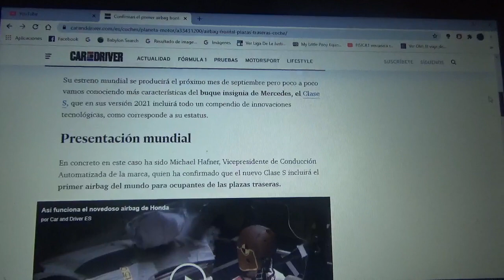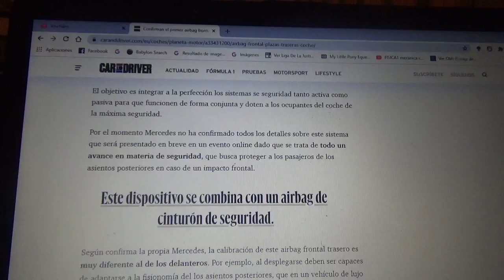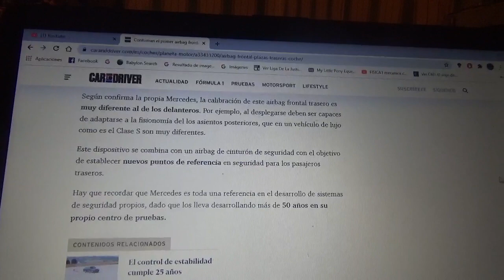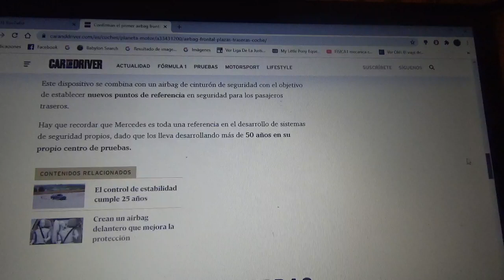Se confirma la fabricación de un novedoso airbag frontal para las plazas posteriores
Protegerá a los ocupantes de los asientos de la parte trasera del automóvil y es un elemento de seguridad pionero en el mundo automovilístico y se pondrá en el modelo Clase S año 2021 de la compañía alemana premium Mercedes Benz